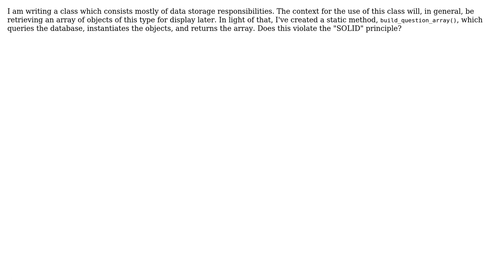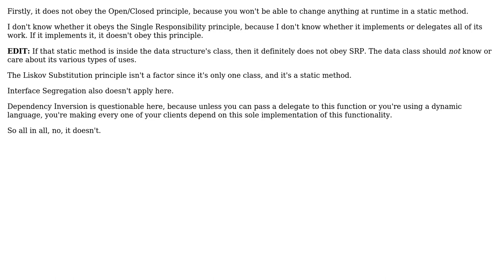Software Engineering: Do "Builder" static methods violate SOLID?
With thanks & praise to God, and with thanks to the many people who have made this project possible! | Content (except music & images) licensed under CC BY-SA | Music | Images & others | With thanks to user Yam Marcovic user asthasr and the Stack Exchange Network Trademarks are property of their respective owners. You are responsible for your own actions.